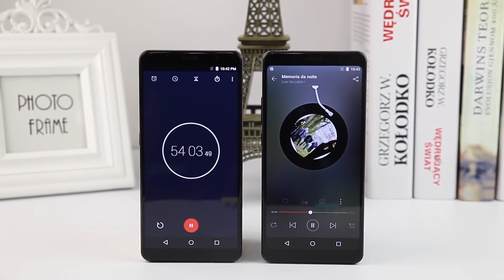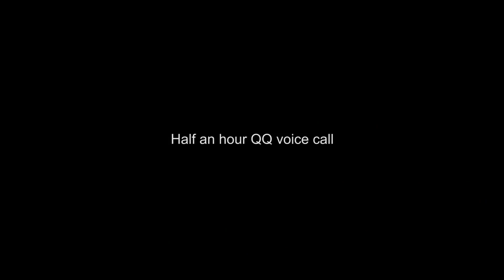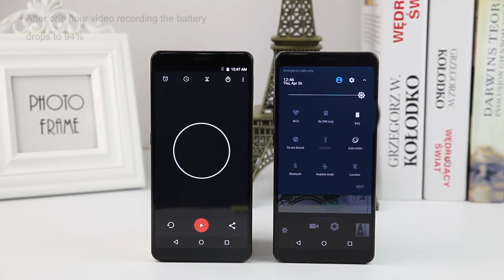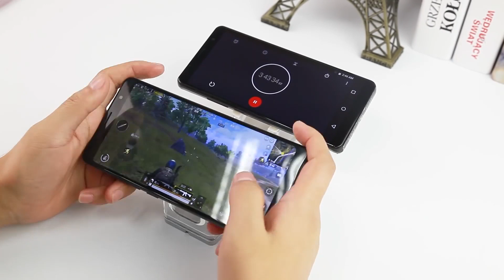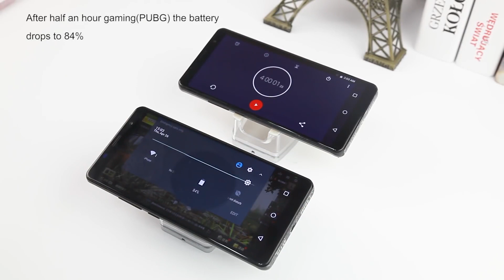BLUBOO S3 4G Smartphone （8500mAh 4GB+64GB 6.0 inches）4-hour Battery Life Test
Features:
Android OS, Smarter and Sweeter:
Faster, Smarter and safer, Android OS system combined with MTK6750T octa-core processor absolutely offers you sweeter operation experience. Android fans all over the world can not wait to take the first taste.
6.0" 1080*2160P FHD+ 18:9 Display:
BLUBOO S3 adopts a 6.0-inch big SHARP screen featuring with 18:9 aspect ratio, enable you to see wider in view yet and still easy to hold with one hand. Outstanding bezel craft amazingly raise the screen-to-body ratio up to 91%, immerse yourself in boundary-less display effect.
Ergonomic and Perfect Design:
Adopting ergonomic design to make a perfect balance between wight and power, BLUBOO S3 with accurate CNC curves and highlight polished process and superior glass of Corning Gorilla, deliberate arc-edge and skid-proof texture on the back, delivers an unprecedentedly comfortable hand feeling for you.
Perfect and Professional Photographer:
With 21.0MP+5.0MP dual rear camera equipped with two capture sensors, and 13.0MP front selfie camera, BLUBOO S3 is bound to make every picture become masterpiece, capturing the best of you.
8500mAH Massive Battery, Endless Power:
Built-in 8500mAh super battery with the latest fast charge technology of Pump Express 3.0 and lower battery consumption, support unbelievable long working time in any usage circumstance, providing you long-lasting security and comfort.